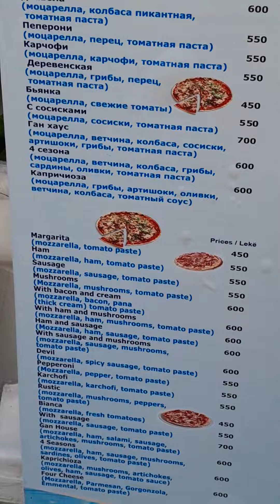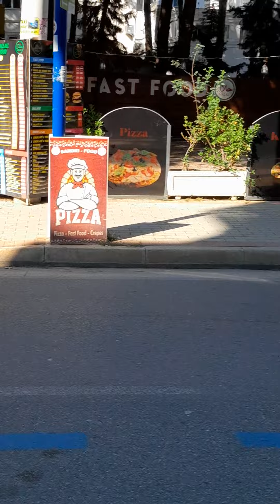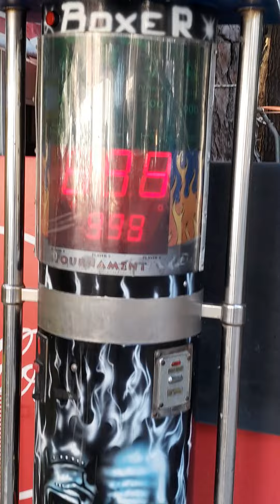Albania 🇦🇱 shop free subscribe please